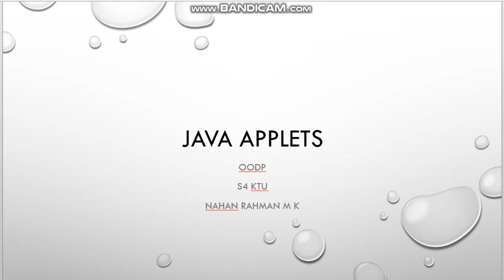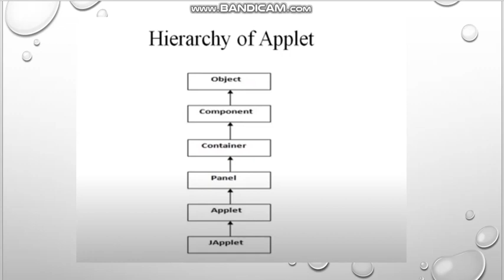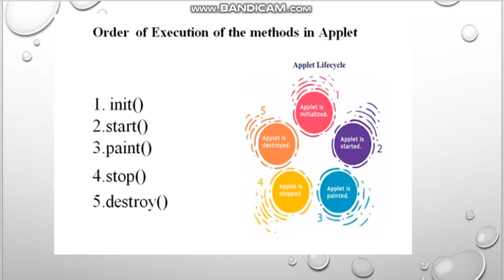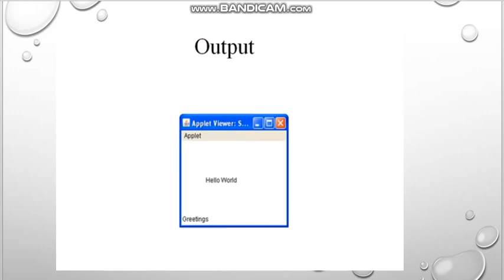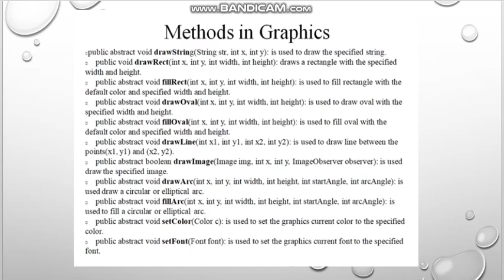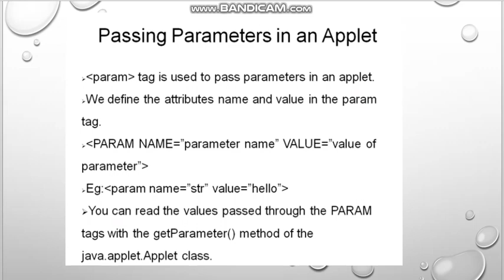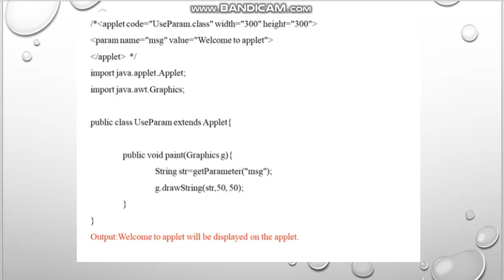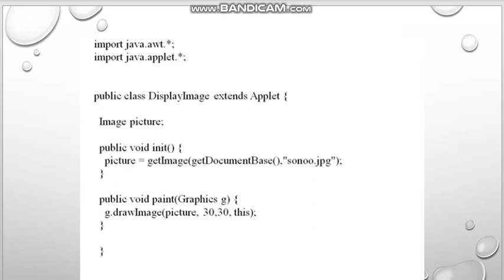JAVA APPLET-OBJECT ORIENTED DESIGN AND PROGRAMMING